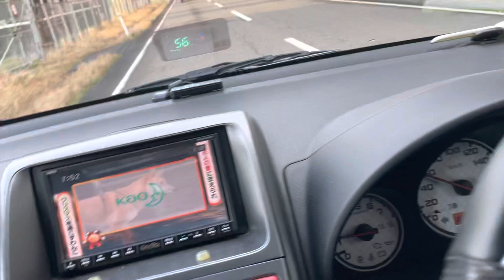モビリオスパイク イグニッションコイルとプラグ交換 ノッキング 失火 16万キロ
2020年12月24日日に撮影しました
愛車のモビリオスパイクが急に調子悪くなりました、アイドリングは不安定、アクセルオンでガックンガックン…と、このあたりの年式のホンダ車に乗っていた方ならご存知かと思いますがL15Aエンジンおなじみの症状です、ほぼほぼ点火系のミスで間違いないです、その中でもイグニッションコイルを1番に疑いましょう！今回、ヤフオクで購入した、2万6千キロという低走行の物が手に入りましたので、早速交換していきます、プラグも以前の車で使用していて5千キロほどしか使っていない物を保管しておいたのでそれを使おうと思います。

iPhone12で撮影しております、手ブレや細部見えにくい箇所等ございますがご了承ください。